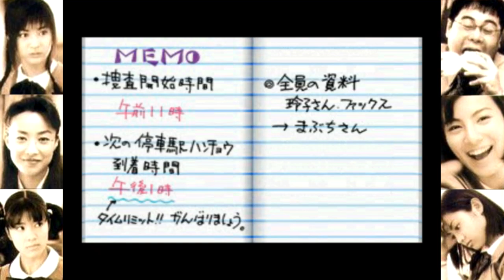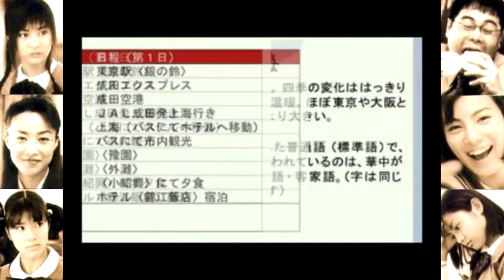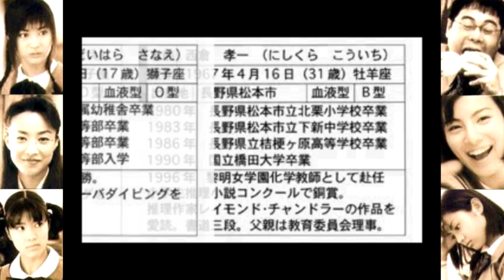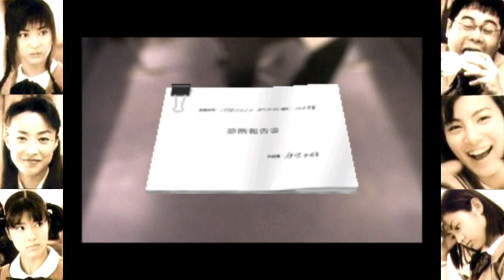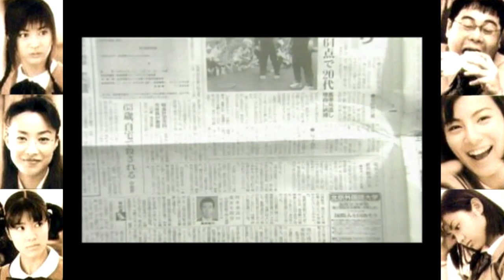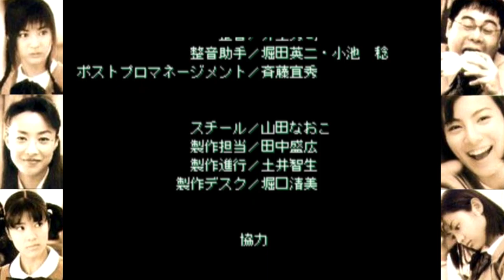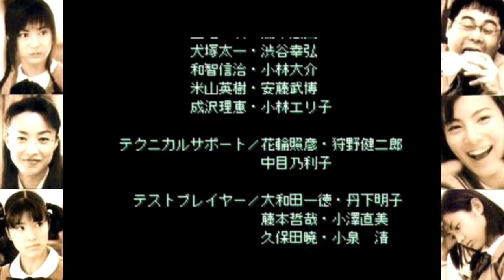Murder On The Eurasia Express (PSX) - Longplay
This was probably the hardest fmv game to get through with no translation. Well, Murder On The Eurasia Express and another Enix PS2 fmv game 0 Story I would say tie for trial & error. I can tell exactly what's going on in the story but knowing who to talk to and when seemed random. Luckily, I soldiered on until I figured out who the murderer was so I could continue the trip with my girls to wherever in Eurasia they were heading.